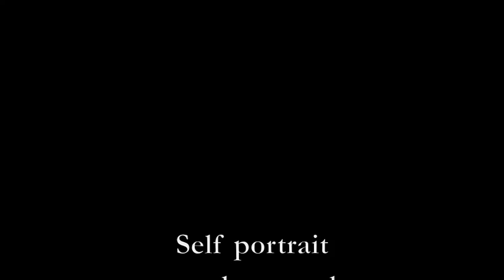Chinese Girl Head on the Mount Davidson pathway.m4v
Self portrait on the Mount Davidson pathway/remote shutter release/stills dropped into the i-movie program